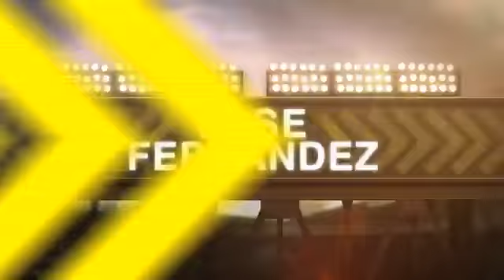2013/05/11 Recap: MIA 5, LAD 4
5/10/13: Marlins rally behind Fernandez in LA